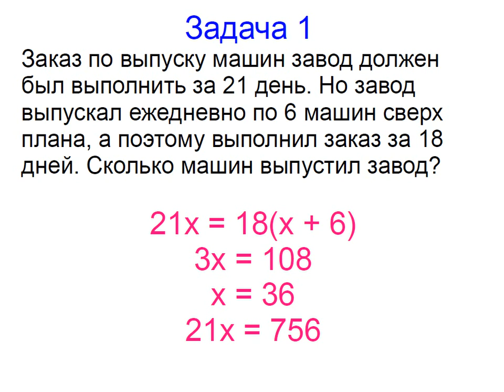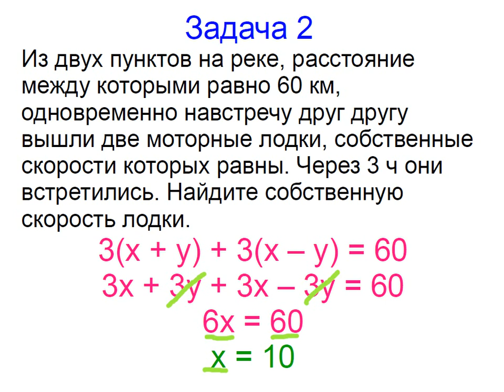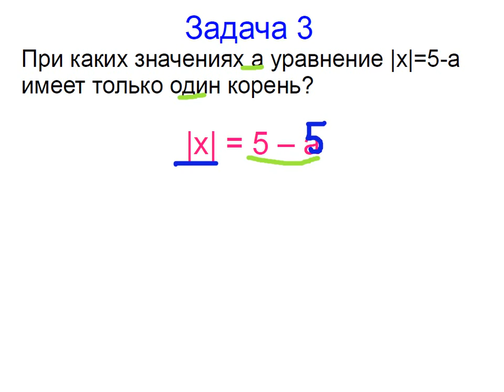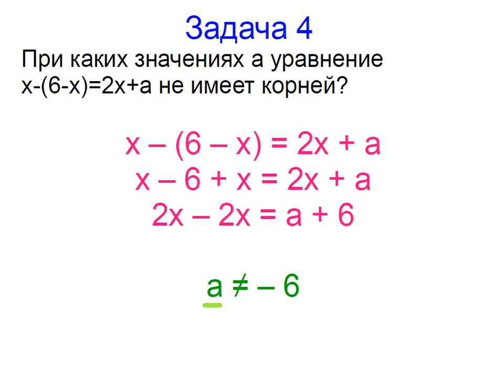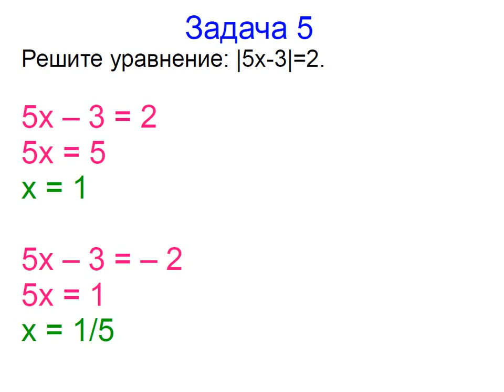Меташкола. Алгебра 7 класс 8 серия. Задачи к серии.